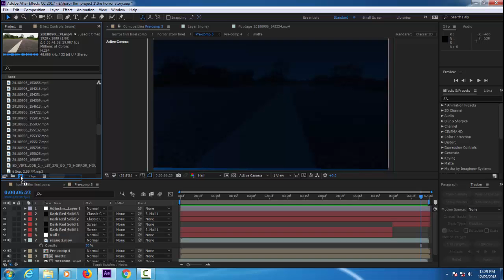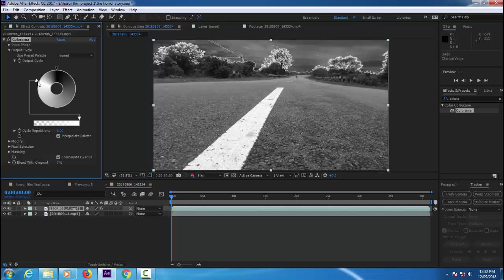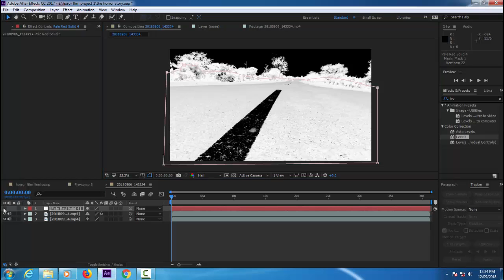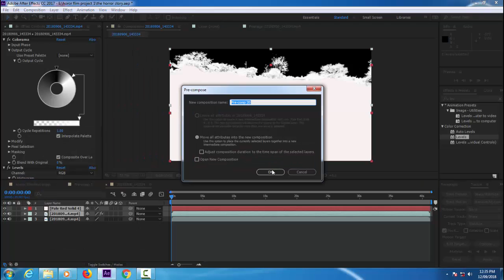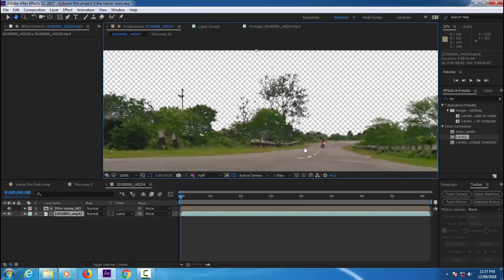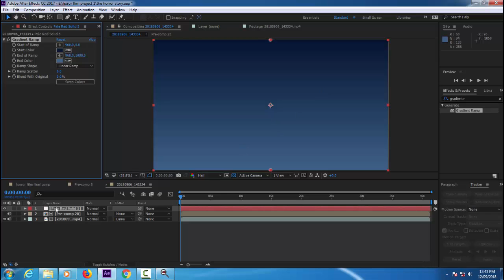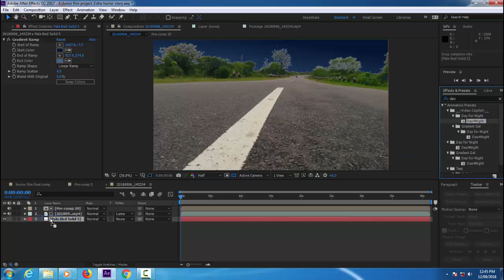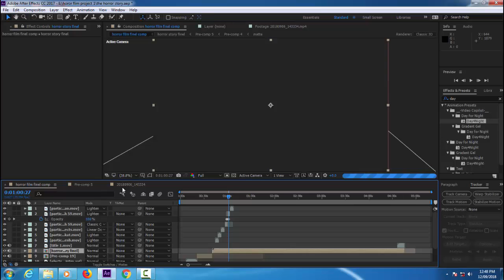Advanced Day To Night Conversion/Advanced Sky Replacement & Color Grading - After Effects Tutorial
luma key effect in kinemaster editing tutorial ! How To Use Luma Key-

 this tutorial is great to learn some cool new effects.
In this tutorial I have used Video Copilot's Free Presets.
The preset that is used in this tutorial is the'Day4Night' preset.
It is really simple to use and customize according to one's needs, and is a huge time saver!

Hopefully you enjoy this tutorial.